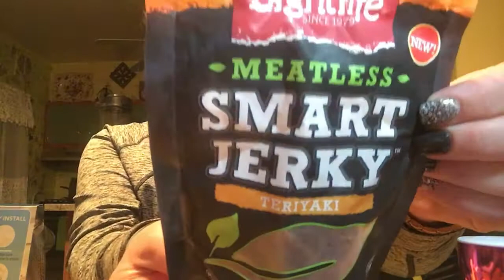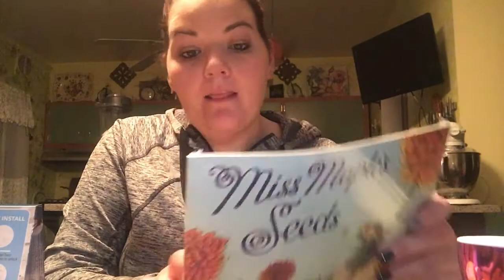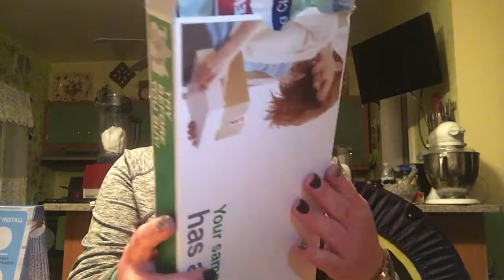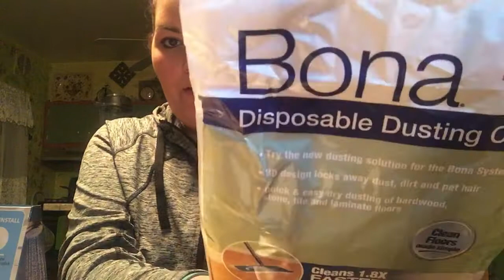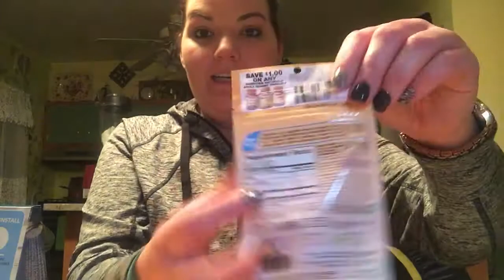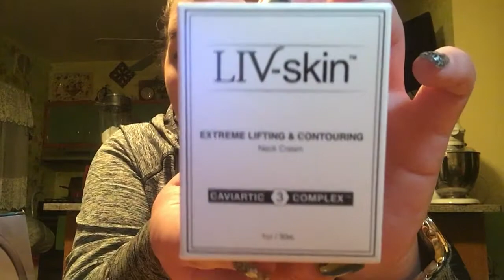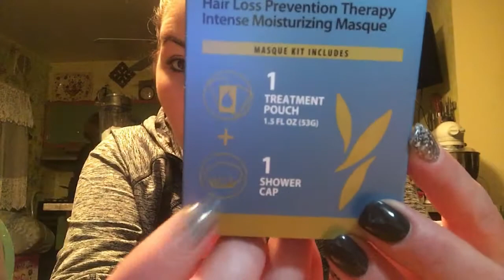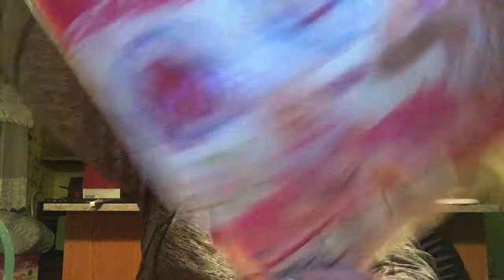Freebie & Review Mail..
Hi guys Thank You do much for watching my Freebie and Review mail video.

Here are a few freebie sites to follow to get some of these freebies and new ones in the future.